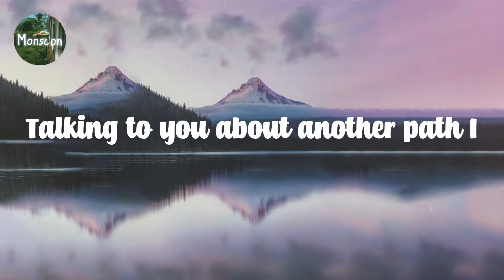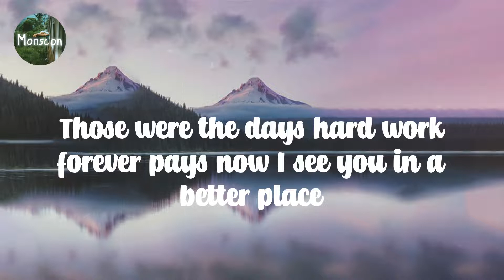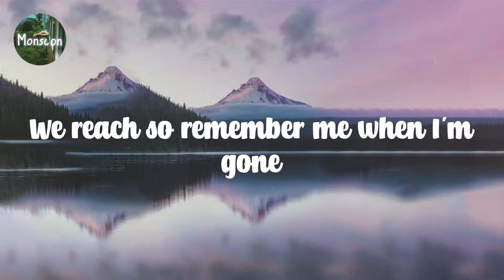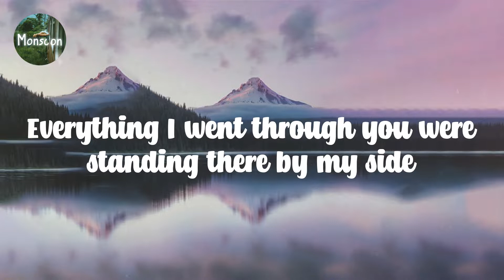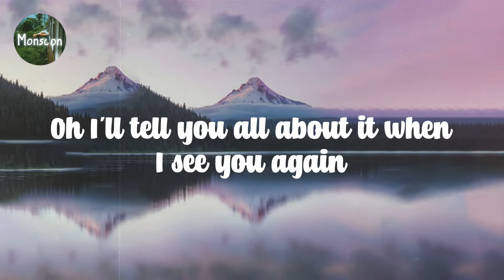Wiz Khalifa - See You Again (feat. Charlie Puth) // Lyric video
L͎y͎r͎i͎c͎ ͎v͎i͎d͎e͎o͎ ͎f͎o͎r͎ ͎S͎e͎e͎ ͎Y͎o͎u͎ ͎A͎g͎a͎i͎n͎ ͎b͎y͎ ͎W͎i͎z͎ ͎K͎h͎a͎l͎i͎f͎a͎

L͎y͎r͎i͎c͎s͎:͎

I͎t͎'͎s͎ ͎b͎e͎e͎n͎ ͎a͎ ͎l͎o͎n͎g͎ ͎d͎a͎y͎ ͎w͎i͎t͎h͎o͎u͎t͎ ͎y͎o͎u͎,͎ ͎m͎y͎ ͎f͎r͎i͎e͎n͎d͎
A͎n͎d͎ ͎I͎'͎l͎l͎ ͎t͎e͎l͎l͎ ͎y͎o͎u͎ ͎a͎l͎l͎ ͎a͎b͎o͎u͎t͎ ͎i͎t͎ ͎w͎h͎e͎n͎ ͎I͎ ͎s͎e͎e͎ ͎y͎o͎u͎ ͎a͎g͎a͎i͎n͎
W͎e͎'͎v͎e͎ ͎c͎o͎m͎e͎ ͎a͎ ͎l͎o͎n͎g͎ ͎w͎a͎y͎ ͎f͎r͎o͎m͎ ͎w͎h͎e͎r͎e͎ ͎w͎e͎ ͎b͎e͎g͎a͎n͎
O͎h͎ ͎I͎'͎l͎l͎ ͎t͎e͎l͎l͎ ͎y͎o͎u͎ ͎a͎l͎l͎ ͎a͎b͎o͎u͎t͎ ͎i͎t͎ ͎w͎h͎e͎n͎ ͎I͎ ͎s͎e͎e͎ ͎y͎o͎u͎ ͎a͎g͎a͎i͎n͎
W͎h͎e͎n͎ ͎I͎ ͎s͎e͎e͎ ͎y͎o͎u͎ ͎a͎g͎a͎i͎n͎
D͎a͎m͎n͎,͎ ͎w͎h͎o͎ ͎k͎n͎e͎w͎ ͎a͎l͎l͎ ͎t͎h͎e͎ ͎p͎l͎a͎n͎e͎s͎ ͎w͎e͎ ͎f͎l͎e͎w͎
G͎o͎o͎d͎ ͎t͎h͎i͎n͎g͎s͎ ͎w͎e͎'͎v͎e͎ ͎b͎e͎e͎n͎ ͎t͎h͎r͎o͎u͎g͎h͎
T͎h͎a͎t͎ ͎I͎'͎l͎l͎ ͎b͎e͎ ͎s͎t͎a͎n͎d͎i͎n͎g͎ ͎r͎i͎g͎h͎t͎ ͎h͎e͎r͎e͎
T͎a͎l͎k͎i͎n͎g͎ ͎t͎o͎ ͎y͎o͎u͎ ͎a͎b͎o͎u͎t͎ ͎a͎n͎o͎t͎h͎e͎r͎ ͎p͎a͎t͎h͎ ͎I͎
K͎n͎o͎w͎ ͎w͎e͎ ͎l͎o͎v͎e͎d͎ ͎t͎o͎ ͎h͎i͎t͎ ͎t͎h͎e͎ ͎r͎o͎a͎d͎ ͎a͎n͎d͎ ͎l͎a͎u͎g͎h͎
B͎u͎t͎ ͎s͎o͎m͎e͎t͎h͎i͎n͎g͎ ͎t͎o͎l͎d͎ ͎m͎e͎ ͎t͎h͎a͎t͎ ͎i͎t͎ ͎w͎o͎u͎l͎d͎n͎'͎t͎ ͎l͎a͎s͎t͎
H͎a͎d͎ ͎t͎o͎ ͎s͎w͎i͎t͎c͎h͎ ͎u͎p͎ ͎l͎o͎o͎k͎ ͎a͎t͎ ͎t͎h͎i͎n͎g͎s͎ ͎d͎i͎f͎f͎e͎r͎e͎n͎t͎ ͎s͎e͎e͎ ͎t͎h͎e͎ ͎b͎i͎g͎g͎e͎r͎ ͎p͎i͎c͎t͎u͎r͎e͎
T͎h͎o͎s͎e͎ ͎w͎e͎r͎e͎ ͎t͎h͎e͎ ͎d͎a͎y͎s͎ ͎h͎a͎r͎d͎ ͎w͎o͎r͎k͎ ͎f͎o͎r͎e͎v͎e͎r͎ ͎p͎a͎y͎s͎ ͎n͎o͎w͎ ͎I͎ ͎s͎e͎e͎ ͎y͎o͎u͎ ͎i͎n͎ ͎a͎ ͎b͎e͎t͎t͎e͎r͎ ͎p͎l͎a͎c͎e͎
H͎o͎w͎ ͎c͎o͎u͎l͎d͎ ͎w͎e͎ ͎n͎o͎t͎ ͎t͎a͎l͎k͎ ͎a͎b͎o͎u͎t͎ ͎f͎a͎m͎i͎l͎y͎ ͎w͎h͎e͎n͎ ͎f͎a͎m͎i͎l͎y͎'͎s͎ ͎a͎l͎l͎ ͎t͎h͎a͎t͎ ͎w͎e͎ ͎g͎o͎t͎?͎
E͎v͎e͎r͎y͎t͎h͎i͎n͎g͎ ͎I͎ ͎w͎e͎n͎t͎ ͎t͎h͎r͎o͎u͎g͎h͎ ͎y͎o͎u͎ ͎w͎e͎r͎e͎ ͎s͎t͎a͎n͎d͎i͎n͎g͎ ͎t͎h͎e͎r͎e͎ ͎b͎y͎ ͎m͎y͎ ͎s͎i͎d͎e͎
A͎n͎d͎ ͎n͎o͎w͎ ͎y͎o͎u͎ ͎g͎o͎n͎n͎a͎ ͎b͎e͎ ͎w͎i͎t͎h͎ ͎m͎e͎ ͎f͎o͎r͎ ͎t͎h͎e͎ ͎l͎a͎s͎t͎ ͎r͎i͎d͎e͎
F͎i͎r͎s͎t͎ ͎y͎o͎u͎ ͎b͎o͎t͎h͎ ͎g͎o͎ ͎o͎u͎t͎ ͎y͎o͎u͎r͎ ͎w͎a͎y͎
A͎n͎d͎ ͎t͎h͎e͎ ͎v͎i͎b͎e͎ ͎i͎s͎ ͎f͎e͎e͎l͎i͎n͎g͎ ͎s͎t͎r͎o͎n͎g͎ ͎a͎n͎d͎ ͎w͎h͎a͎t͎'͎s͎
S͎m͎a͎l͎l͎ ͎t͎u͎r͎n͎ ͎t͎o͎ ͎a͎ ͎f͎r͎i͎e͎n͎d͎s͎h͎i͎p͎,͎ ͎a͎ ͎f͎r͎i͎e͎n͎d͎s͎h͎i͎p͎
T͎u͎r͎n͎ ͎i͎n͎t͎o͎ ͎a͎ ͎b͎o͎n͎d͎ ͎a͎n͎d͎ ͎t͎h͎a͎t͎ ͎b͎o͎n͎d͎ ͎w͎i͎l͎l͎ ͎n͎e͎v͎e͎r͎
B͎e͎ ͎b͎r͎o͎k͎e͎n͎ ͎a͎n͎d͎ ͎t͎h͎e͎ ͎l͎o͎v͎e͎ ͎w͎i͎l͎l͎ ͎n͎e͎v͎e͎r͎ ͎g͎e͎t͎ ͎l͎o͎s͎t͎
A͎n͎d͎ ͎w͎h͎e͎n͎ ͎b͎r͎o͎t͎h͎e͎r͎h͎o͎o͎d͎ ͎c͎o͎m͎e͎ ͎f͎i͎r͎s͎t͎ ͎t͎h͎e͎n͎ ͎t͎h͎e͎ ͎l͎i͎n͎e͎
W͎i͎l͎l͎ ͎n͎e͎v͎e͎r͎ ͎b͎e͎ ͎c͎r͎o͎s͎s͎e͎d͎ ͎e͎s͎t͎a͎b͎l͎i͎s͎h͎e͎d͎ ͎i͎t͎ ͎o͎n͎ ͎o͎u͎r͎ ͎o͎w͎n͎
W͎h͎e͎n͎ ͎t͎h͎a͎t͎ ͎l͎i͎n͎e͎ ͎h͎a͎d͎ ͎t͎o͎ ͎b͎e͎ ͎d͎r͎a͎w͎n͎ ͎a͎n͎d͎ ͎t͎h͎a͎t͎ ͎l͎i͎n͎e͎ ͎i͎s͎ ͎w͎h͎a͎t͎
W͎e͎ ͎r͎e͎a͎c͎h͎ ͎s͎o͎ ͎r͎e͎m͎e͎m͎b͎e͎r͎ ͎m͎e͎ ͎w͎h͎e͎n͎ ͎I͎'͎m͎ ͎g͎o͎n͎e͎
S͎o͎ ͎l͎e͎t͎ ͎t͎h͎e͎ ͎l͎i͎g͎h͎t͎ ͎g͎u͎i͎d͎e͎ ͎y͎o͎u͎r͎ ͎w͎a͎y͎ ͎h͎o͎l͎d͎ ͎e͎v͎e͎r͎y͎ ͎m͎e͎m͎o͎r͎y͎
A͎s͎ ͎y͎o͎u͎ ͎g͎o͎ ͎a͎n͎d͎ ͎e͎v͎e͎r͎y͎ ͎r͎o͎a͎d͎ ͎y͎o͎u͎ ͎t͎a͎k͎e͎ ͎w͎i͎l͎l͎ ͎a͎l͎w͎a͎y͎s͎ ͎l͎e͎a͎d͎ ͎y͎o͎u͎ ͎h͎o͎m͎e͎